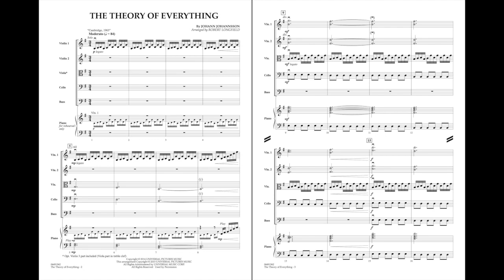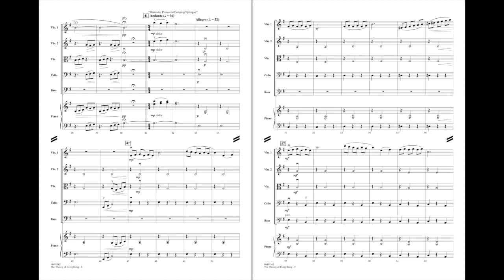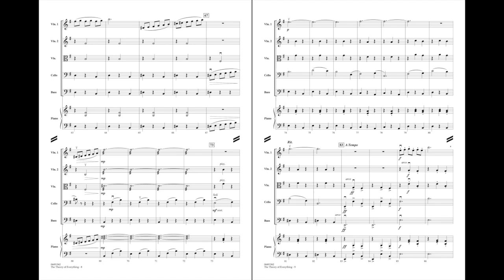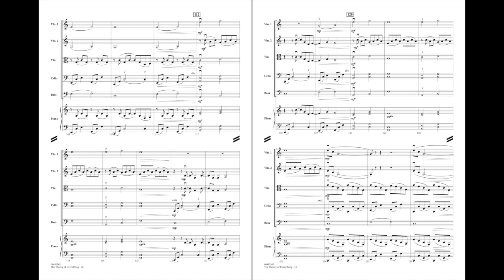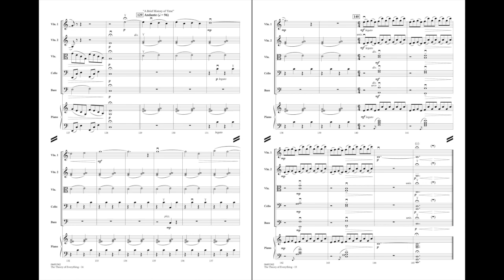The Theory of Everything by Johann Johannsson/arr. Robert Longfield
HL04491561
HL04491562